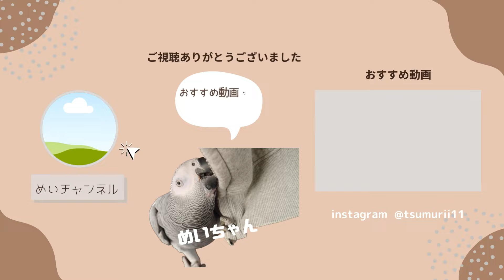【花粉症】鼻がムズムズ花粉症の飼い主の横で、豪快なモノマネをするインコが面白過ぎる！！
皆さんこんにちは、こんばんは！
最初のご挨拶をいつも「こんにちは？」
投稿する時間は「こんばんは？」だけど…😅
と毎回迷っていたので、今回から「こんにちは」「こんばんは」
どちらも使用していこうと思います

今週は飼い主が花粉症で黄砂もあるのか？
鼻がムズムズ、皮膚がピリピリそんな症状が出ていました
そんな飼い主の様子を観察しているめいちゃんの
まさかの豪快なモノマネ🐥！！(笑)
そして、こちらが恥ずかしいくらい細かいところまで
しっかりマネしているめいちゃんの観察力と再現力をお楽しみください♪

ＧＷも後半
皆さん素敵な休日をお過ごしください🤗